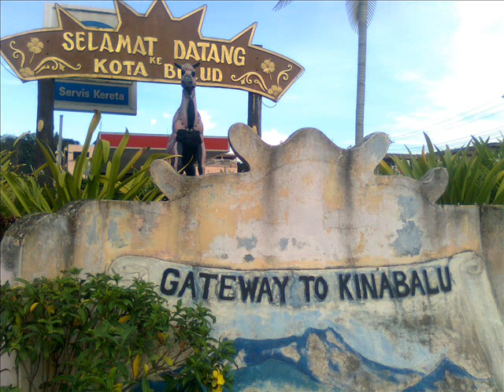小村之恋 (沙巴, Sabah)